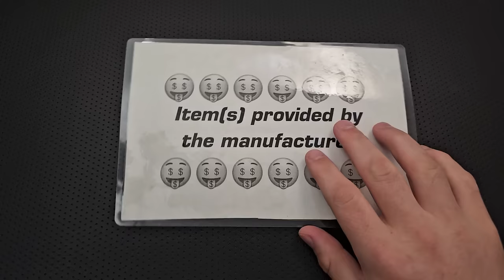The TJ Schwarz Overland Sport Knife: A Quick Shabazz Review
Today, we'll take a look at a smaller version of a very interesting knife from TJ Schwarz, the Overland Sport.